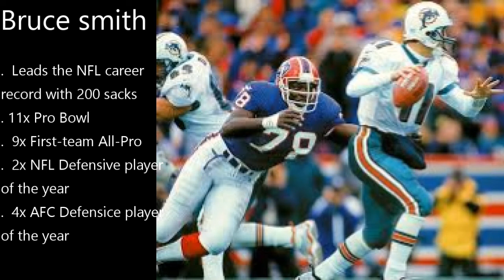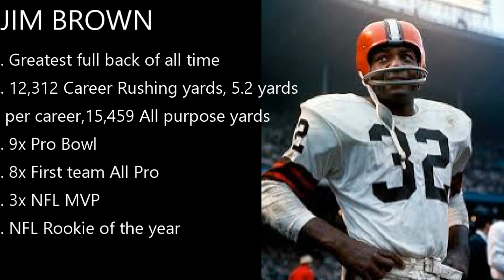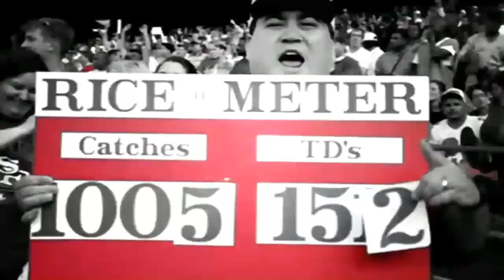TOP 10 NFL Players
This was a personal and statistical top 10.
Please dont be offended